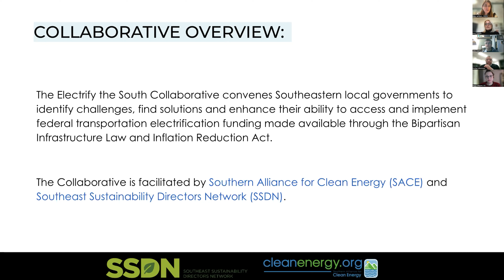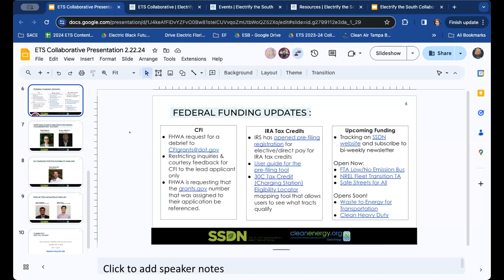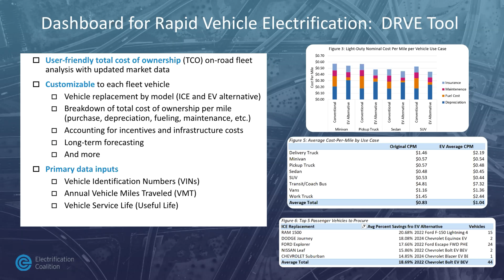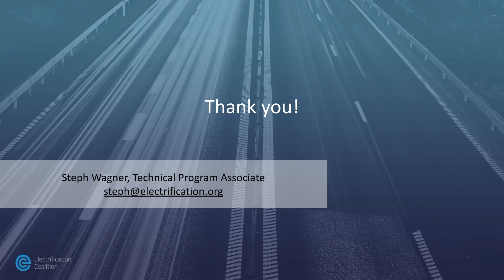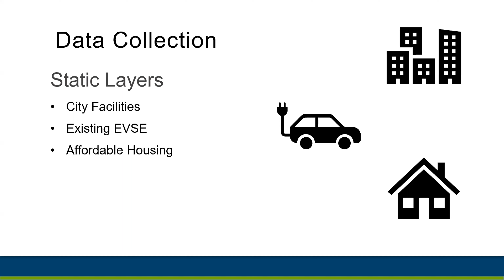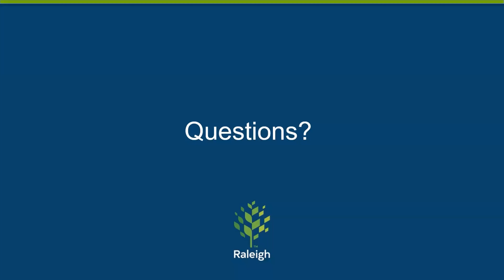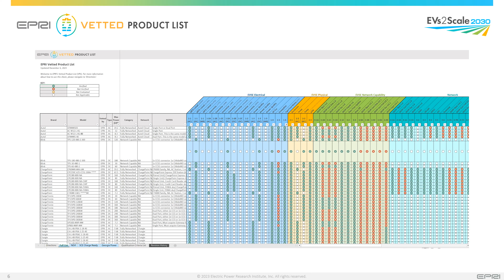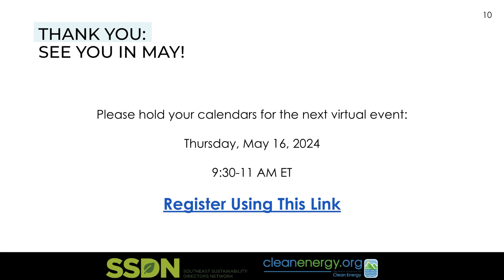Electrify the South Virtual Collaborative | February 22, 2024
The Electrify the South Collaborative convenes Southeastern local governments to identify challenges, find solutions and enhance their ability to access and implement federal transportation electrification funding made available through the Bipartisan Infrastructure Law and Inflation Reduction Act.